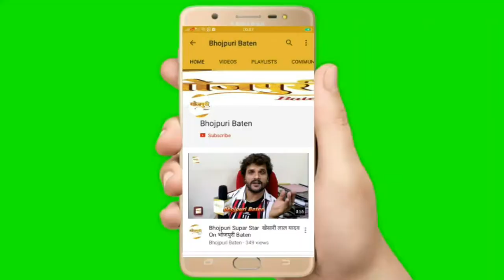Shrey Srivastava की बर्थडे पार्टी में पहुंचे Bhojpuri Don Santosh Pahalwan का Exclusive Interview